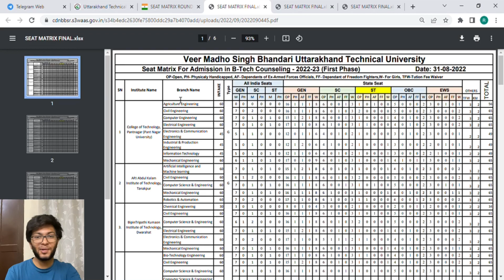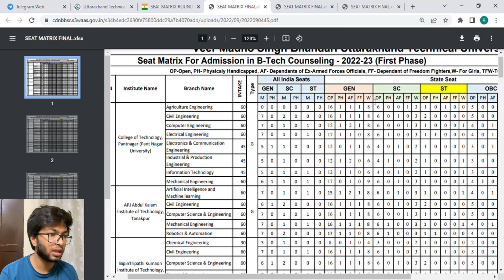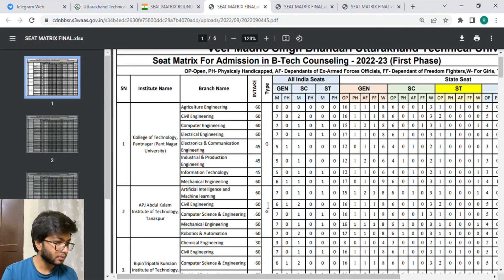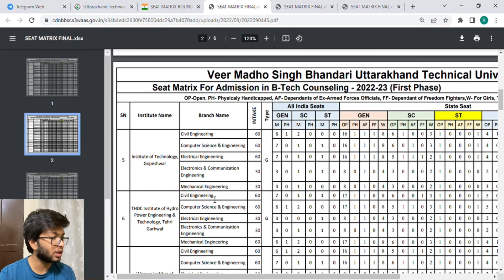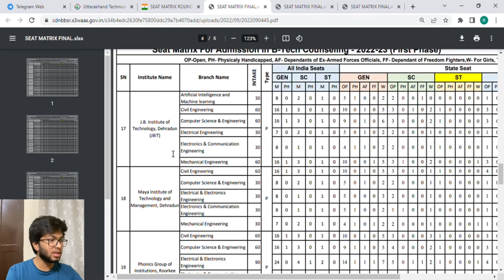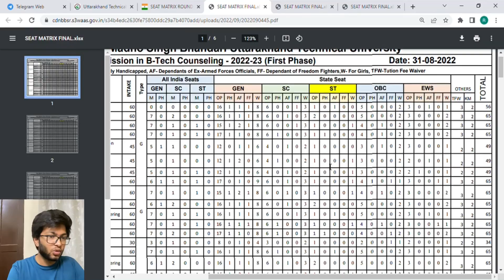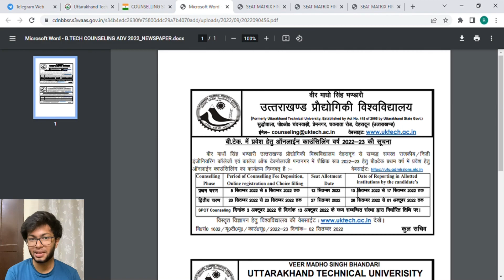Seat matrix for UTU counselling Out | Which college to choose?